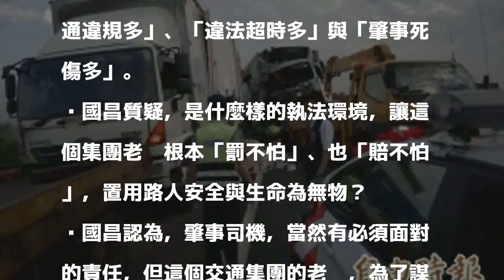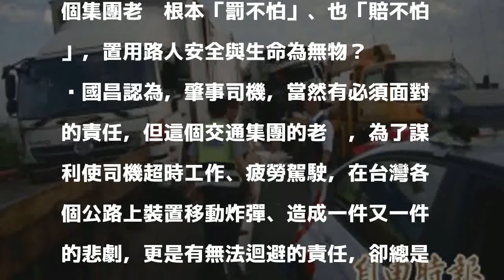國道疲勞駕駛造成3死 立委批：誰是無良企業靠山？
〔即時新聞／綜合報導〕國道1號南下台南麻豆路段昨天發生大貨車追撞車禍，造成2名警及1駕駛死亡，由於肇事駕駛坦承因疲勞打瞌睡造成該起事故，工作超時等疑慮引起外界關注，其所屬的景山交通公司成為眾矢之的；對此，立法委員黃國昌痛批「誰是這種無良企業的靠山？台灣又還有多少這樣的公司呢？」

發表評論評論如下。